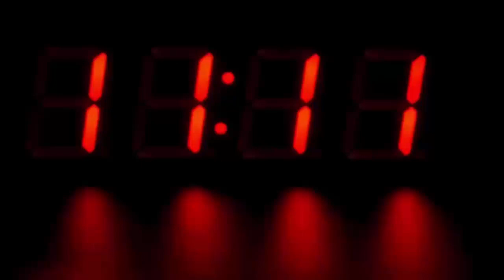ट्रेन में दूध के लिए रो रहा था आठ महीने का छोटा बच्चा, फिर जो हुआ देखके हैरान रह गई पूरी ट्रैन...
When the eight-month-old child of a woman traveling in a train in Uttar Pradesh started crying from hunger, she tweeted about this to the Railway Minister. This woman named Anjali Tiwari also talked to her family members on the phone before tweeting, after that she showed courage and tweeted to the Railway Minister. The good thing is that only 23 minutes after the tweet, the railway administration provided milk to the child at Kanpur Central. The woman thanked the railway officers over the phone.

woman going to sultanpur
According to media reports, Anjali Tiwari was traveling in AC 3 coach of LTT Express. She was going to Sultanpur, during which her eight-month-old child started crying loudly due to hunger. He did not have milk at that time. In such a situation, this woman first talked to her family members. After that, by tweeting to the Railway Minister, he informed about his problem. Shortly after his tweet, he got help from the railway administration.